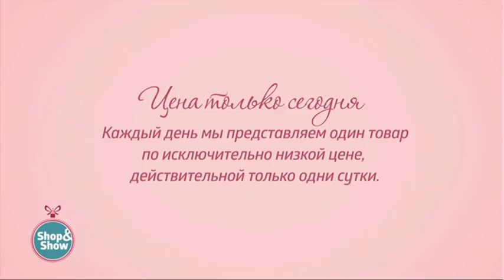Платье «Аделин». «Shop and Show» (мода)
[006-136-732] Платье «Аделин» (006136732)